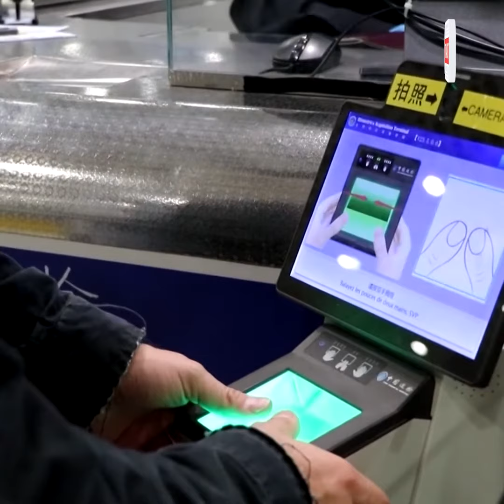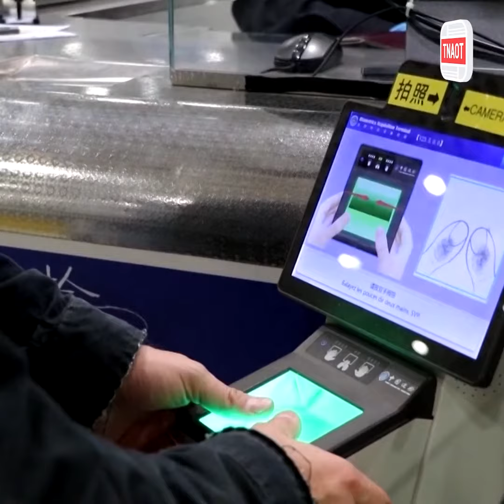ចិនកំពុងស្វាគមន៍អ្នកធ្វើដំណើរដោយគ្មានទិដ្ឋាការជាលើកដំបូងនៅទូទាំងប្រទេស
TNAOT App បណ្តុំនៃព័ត៌មាន កម្សាន្ត និងចំណេះដឹង សម្រាប់អ្នកទាំងអស់គ្នា